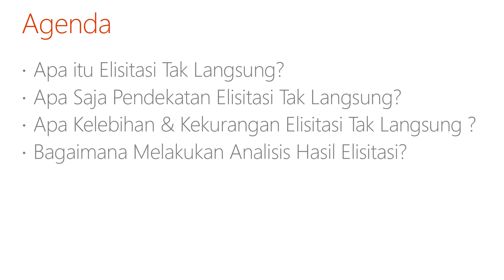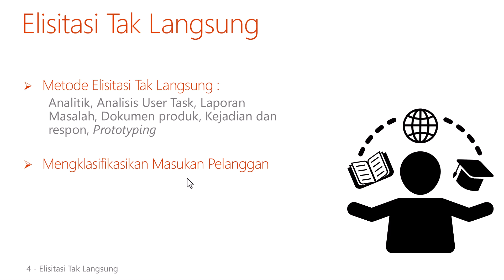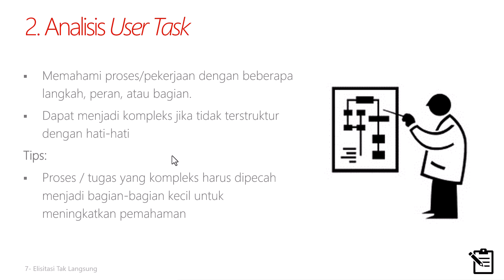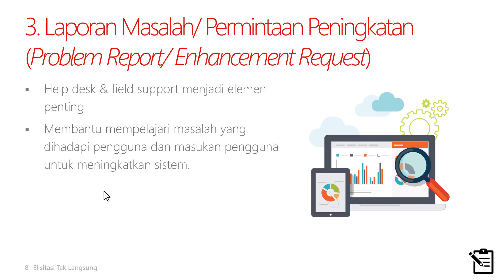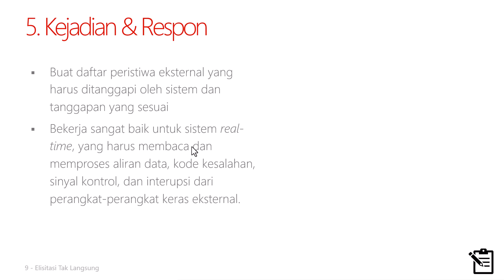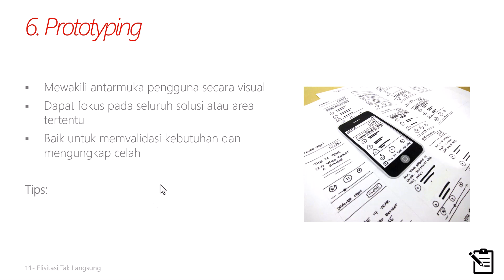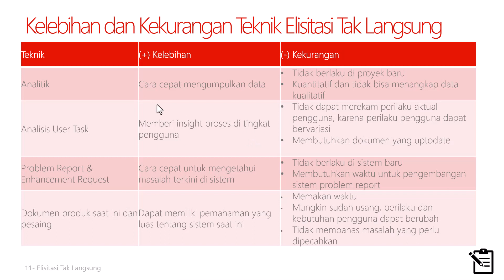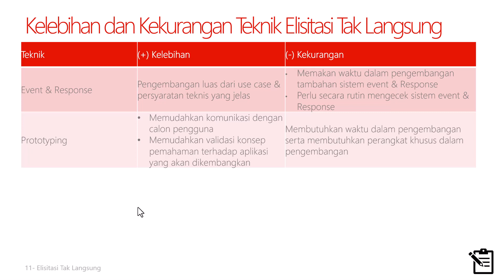Episode 5.1 Elisitasi Tidak Langsung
Apakah yang dimaksud dengan elisitasi tidak langsung dan apa manfaat dari elisitasi tidak langsung. Simak video berikut ini